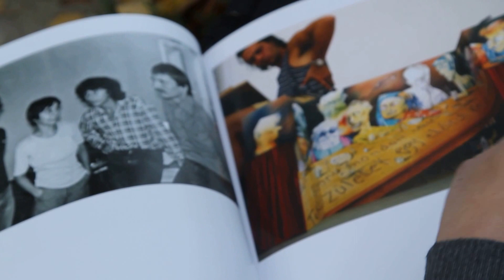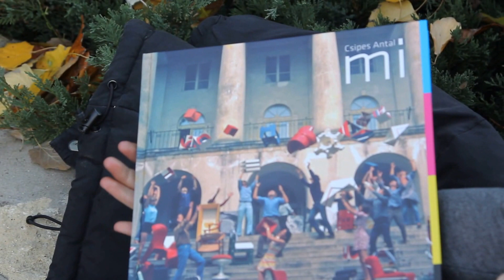Book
Moholy -Nagy Muveszeti Egyetem tortenetebol eletkepek.